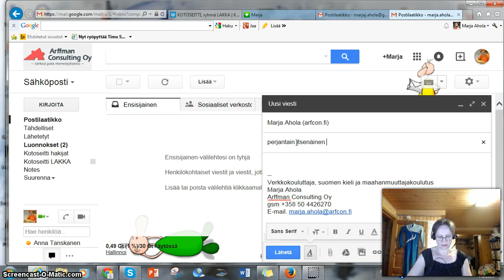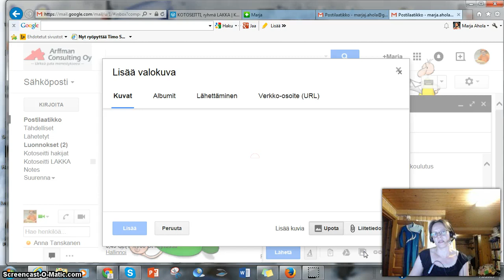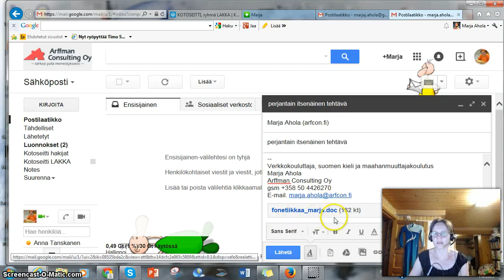Sähköpostin lähettäminen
Esimerkkinä Gmail